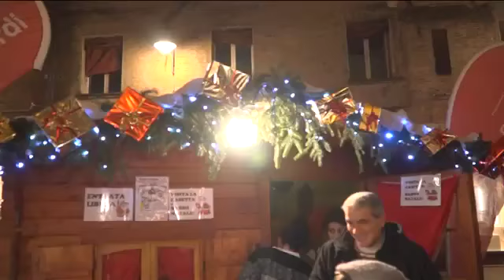2017, anno record del turismo a Ferrara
Le festività natalizie andranno a chiudere un anno che per Ferrara ha rappresentato un record per il turismo. Se ne è parlato a margine della conferenza su Natale e Capodanno.

L'edizione 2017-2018 delle festività di Natale e Capodanno andranno a chiudere, per Ferrara, un'annata che ha portato numeri importanti per il turismo. A comunicarlo in conferenza è stato il vicesindaco Massimo Maisto.